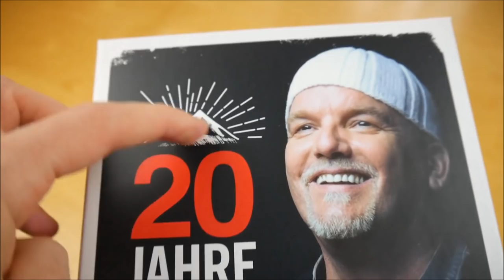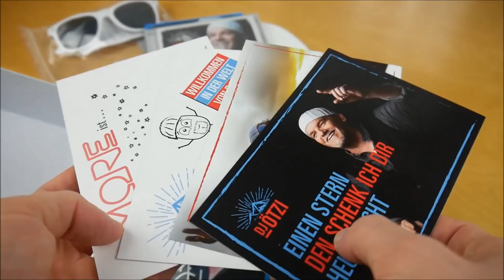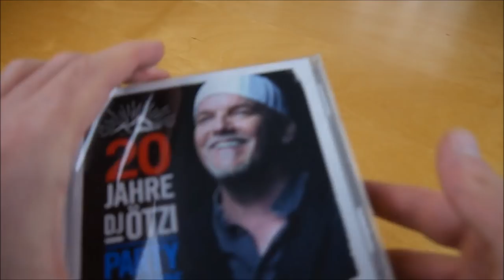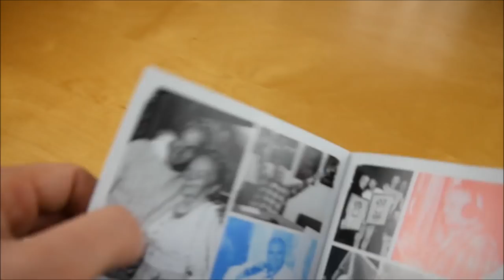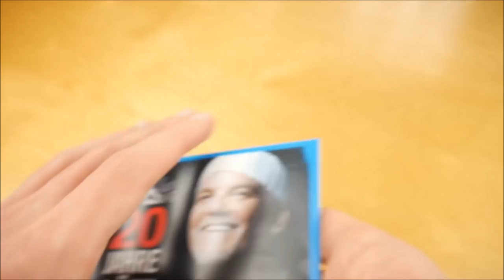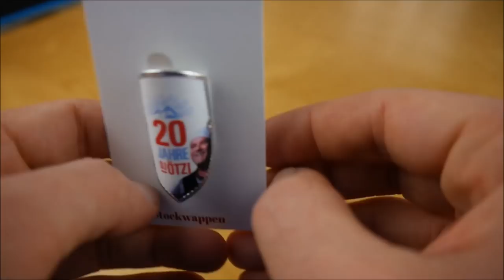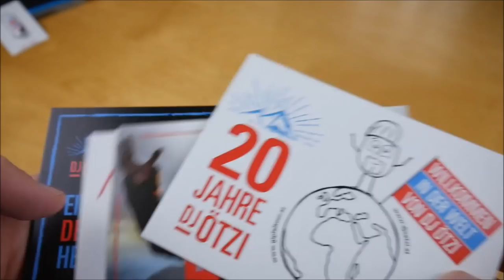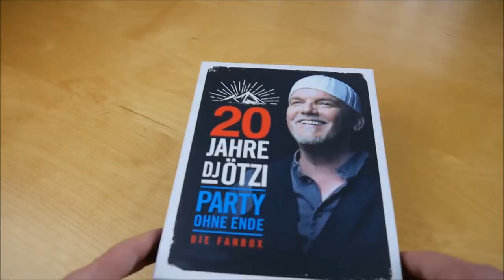DJ Ötzi - 20 Jahre DJ Ötzi - Party ohne Ende Box Unboxing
In diesem Video zeige ich euch die 20 Jahre DJ Ötzi - Party ohne Ende Box von DJ Ötzi.
► Hier könnt ihr das Album kaufen:
Weitere Musik von DJ Ötzi

✘►ALBUM INFOS
DJ Ötzi - 20 Jahre DJ Ötzi - Party ohne Ende

20 Jahre DJ Ötzi - Party ohne Ende Box Inhalt:
- Doppel Album
- Bonus CD (Fan CD)
- Mütze
- Sonnenbrille
- Stockwappen
- Autogrammkarte (indivuell)
- Postkarte (4x)

20 Jahre DJ Ötzi - Party ohne Ende Tracklist:
01. Bella Ciao (Silverjam RMX)
02. I Want You To Want Me (Remastered 2019)
03. Hotel Engel (Remastered 2019)
04. Ein Stern (Bassflow Remix)
05. Noch in 100.000 Jahren (Bassflow Remix)
06. Heimweh (feat. voXXclub)
07. Hey Baby (Remastered 2019)
08. Anton aus Tirol (Silverjam Remix)
09. Der DJ aus den Bergen (Remastered 2019)
10. Tirol (Remastered 2019)
11. Was Liebe war, muss Liebe bleib'n  (Remastered 2019)
12. Geboren um dich zu lieben (Remastered 2019)
13. A Mann für Amore (Remastered 2019)
14. Wie ein Komet (Flying Hirsche Remix 2019)
15. 7 Sünden (Xtreme Sound Remix 2019)
16. Und wenn das Schicksal (Remastered 2019)
17. Leb deinen Traum (Remastered 2019)
18. Tränen (feat. Marie Wegener)
19. Die Welt steht still
20. Leb dein Leben
21. Hey Baby (Remastered 2019)
22.Summer Of '69 (Remastered 2019)
23. Sweet Caroline (Remastered 2019)
24. What A Wonderful World (Remastered 2019)
25. You'll Never Walk Alone
26. Suspicious Minds (Remastered 2019)
27. My Girl (Remastered 2019)
28. Rama Lama Ding Dong (Remastered 2019)
29. Doo Wah Diddy (Silverjam Remix)
30. Do You Love Me (Remastered 2019)
31. Like a Star (Remastered 2019)
32. Live Is Life (Remastered 2019)
33. I Need More Of You (Remastered 2019)
34. Leaving On A Jetplane (Remastered 2019)
35. Islands In The Stream (Remastered 2019)
36. Don't Say Goodbye (Remastered 2019)
37. Crossfire (Remastered 2019)
38. Don't You Just Know It (Remastered 2019)
39. Let Your Love Flow (Remastered 2019)

01. Flying Trough The Air
02. John Bull: He's OK
03. Always Look On The Bright Side Of Life
04. (What A) Wonderful World
05. You Never Walk Alone

20 Jahre DJ Ötzi - Party ohne Ende Info:
Das Album von DJ Ötzi erschien am 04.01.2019 über Electrola.